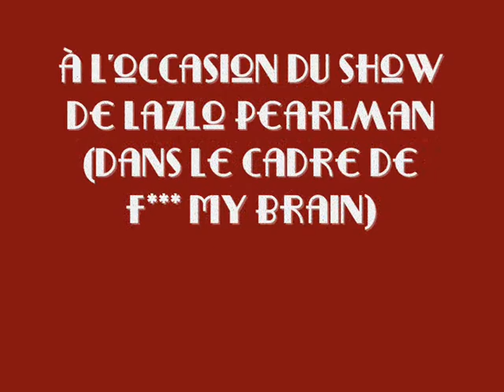Au Laudanum-Rhubarbe (2009)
Monsieur K. au Palais de Tokyo, à l'occasion du show de Lazlo Pearlman (dans le cadre F*** My Brain) - accompagné au piano par Monsieur Anna Petrovna